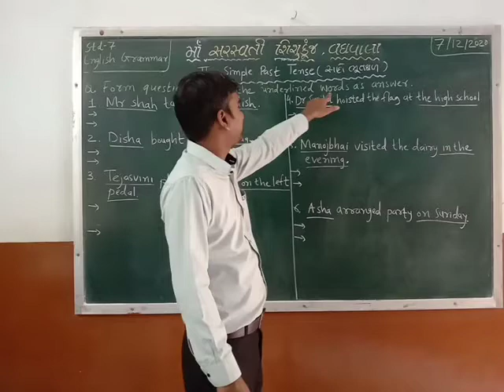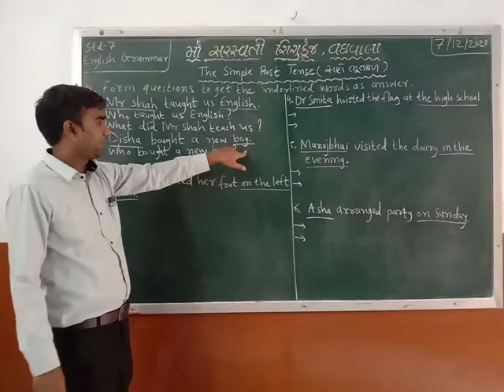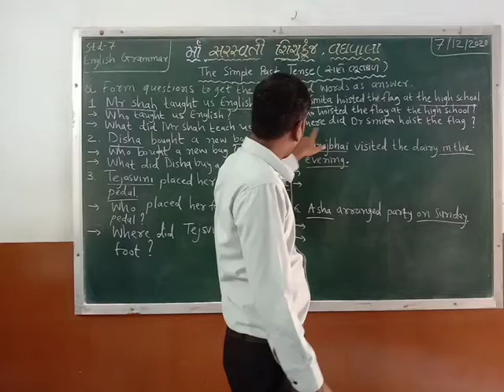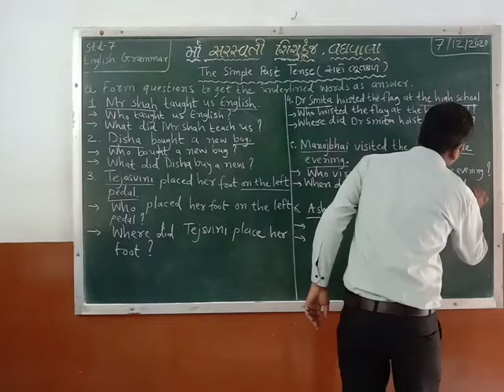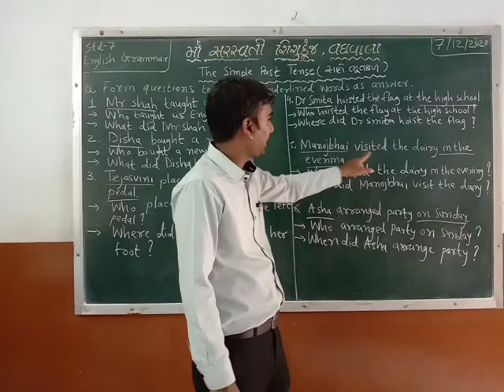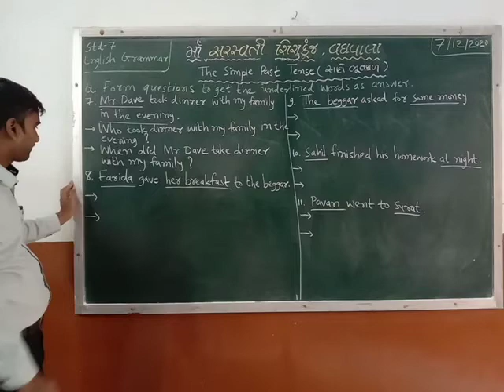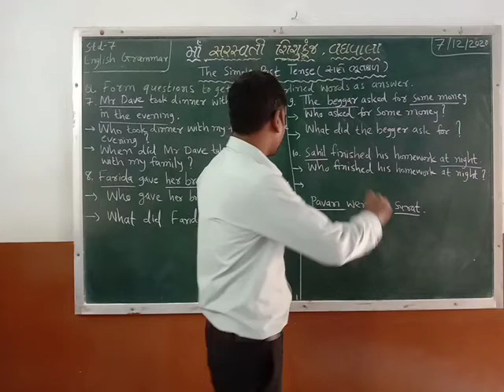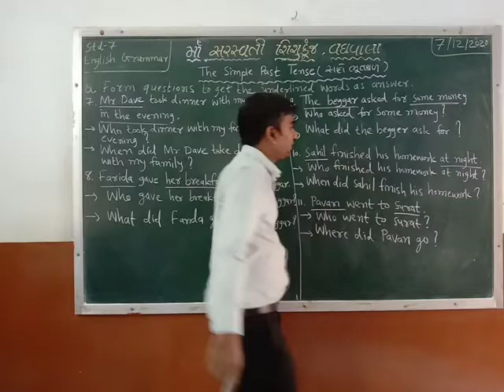Std-7 English 7/12/2020